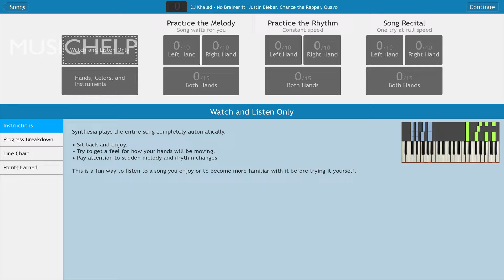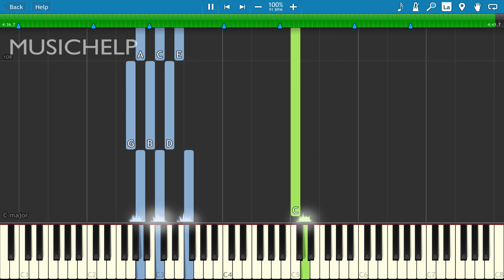DJ Khaled No Brainer PIANO EASY ft. Justin Bieber, Chance the Rapper, Quavo